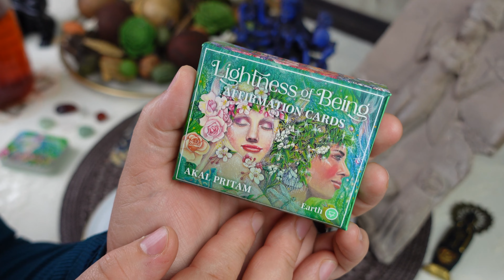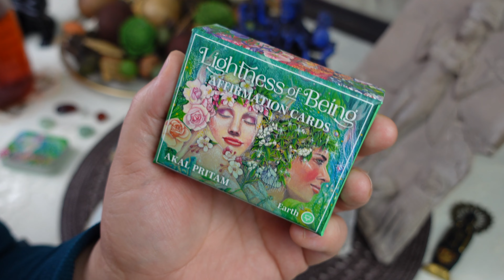LEO: 👁️ 🗝️ I DIDN’T SEE THIS COMING! WATCH OUT LEO! 🧿♾️// ASMR tea leaf reading horoscope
Personal readings

ULA